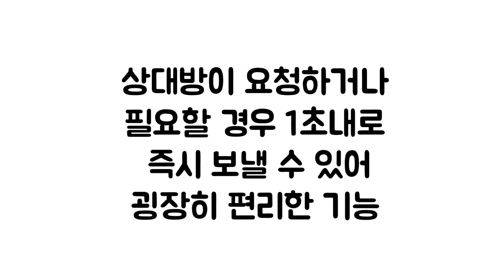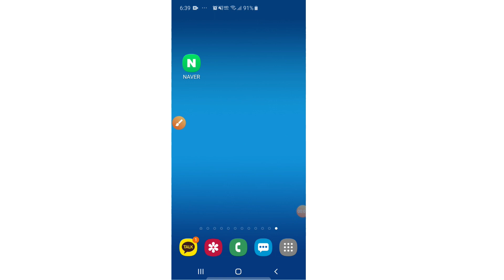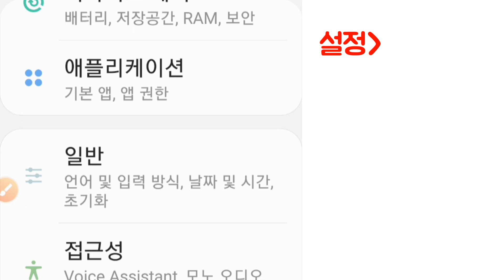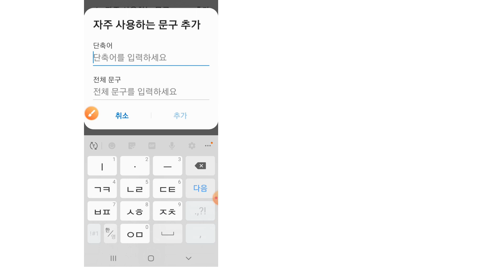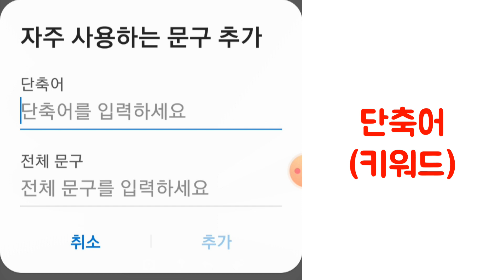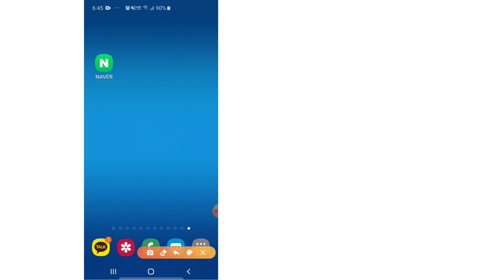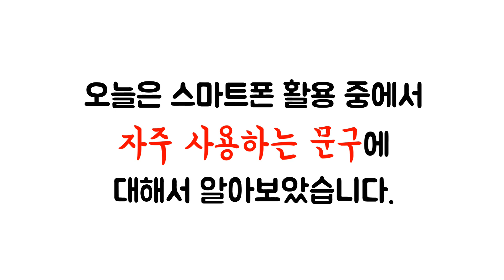스마트폰 활용(자주 사용하는 문구)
스마트폰 기능 중에서 자주 사용하는 문구 설명, 1초내로 내 주소를 상대방에게 보낼 수 있다.